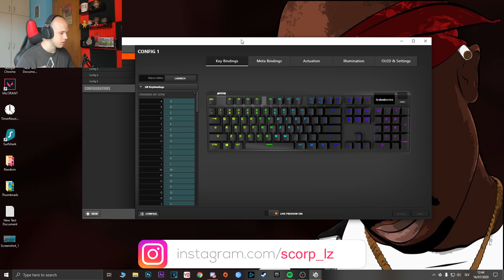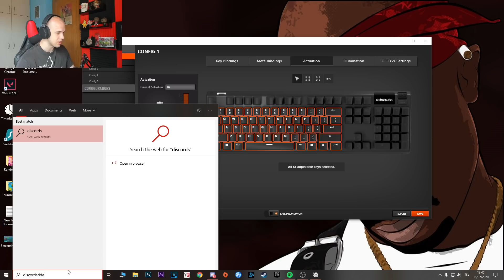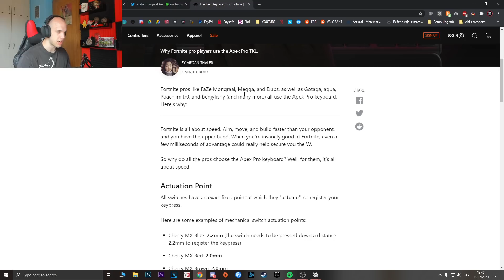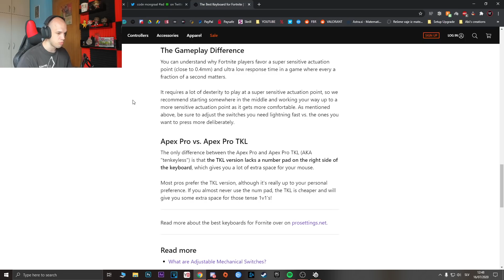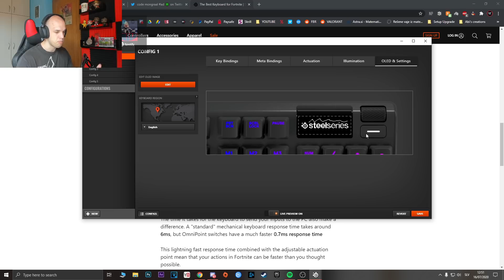Tipkovnica, ki jo uporablja 90% Fortnite Pro-jev | Steelseries Apex Pro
Najdete me lahko tudi na:
❤️ Uporabi kodo (ad): SCORPLZ v Item shop-u!
♥ Všečkaj, komentiraj, deli.
🪑 Uvi Gear in Uvi Chair (koda SCORPLZ za 15% popust!)
00:00 Intro
00:50 Unboxing
02:44 Steelseries Engine 3 program
03:13 Glavna stvar pri tipkovnici (Actuation)
04:22 Članek o tipkovnici
05:32 Še par nastavitev v programu
06:32 Creative Free Build
07:35 Creative Edit Course
08:37 Zaključek